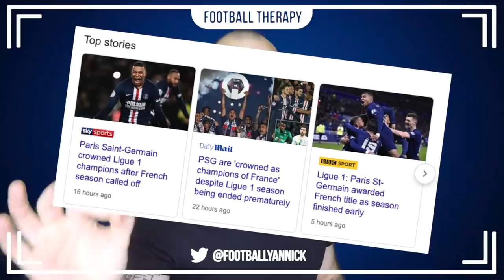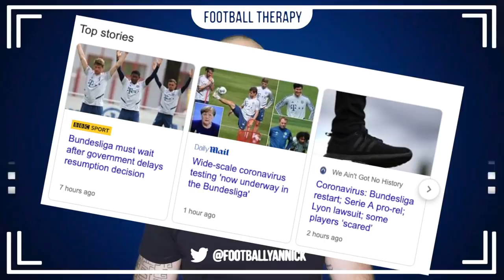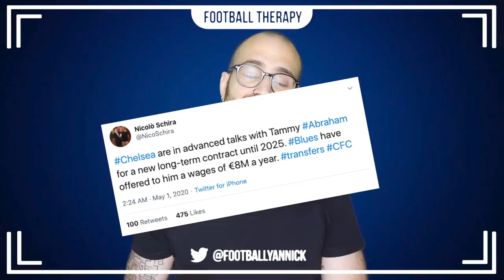Chelsea News: HOW Abraham EARNED New 5 Year Deal! Premier League PROJECT RESTART - My Opinion...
Today's video contains stories on, Pierre-Emerick Aubameyang, Arsenal FC, Chelsea Football Club, Frank Lampard, Olivier Giroud. Kepa, Kepa Arrizabalaga, Tammy Abraham, Inter Milan, Antonio Conte, Lautaro Martinez, Jadon Sancho, Ed Woodward, Manchester United and more!